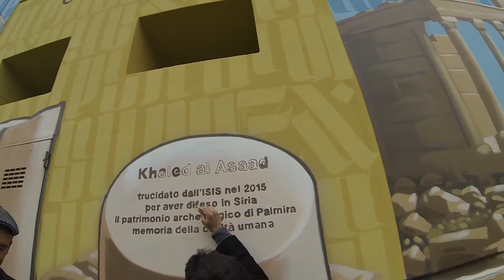murales fabbrica del vapore khaled al Asaad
murale su un lato della fabbrica del vapore di Milano dedicato al'archeologo khaled al asaad ucciso dal isis

murales dedicated to khaled al Asaad kill by isis